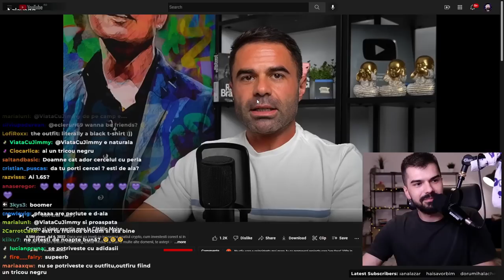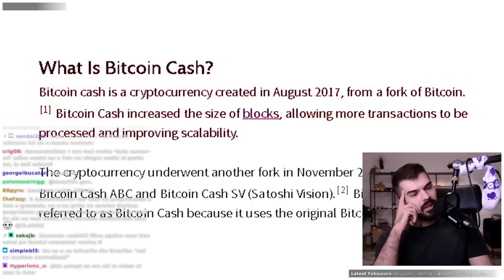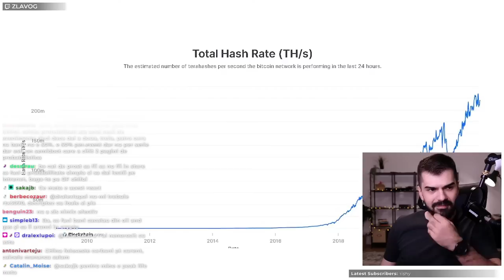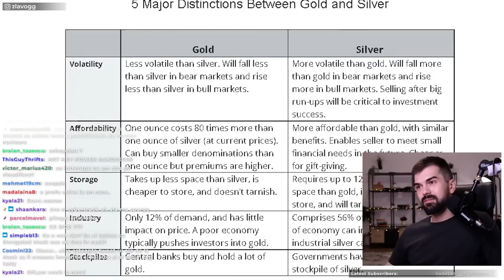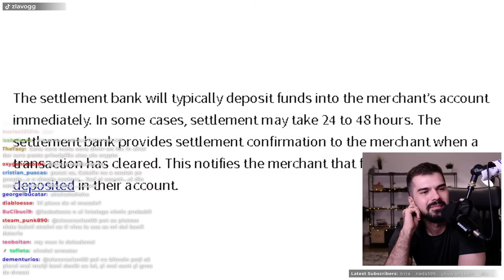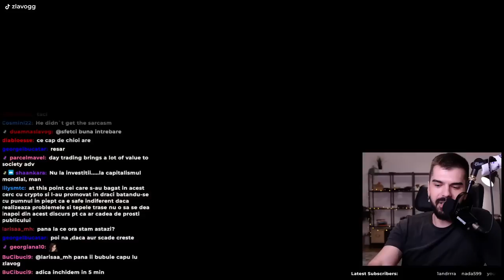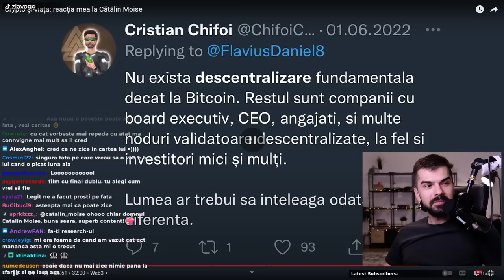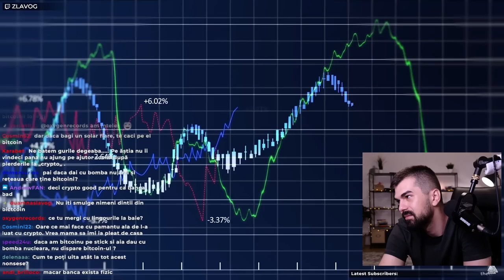CRISTIAN CHIFOI REACȚIONEAZĂ LA CĂTĂLIN MOISE | ZLAVOG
Zlavog: @ZlavogLIVE

Acest videoclip face parte din live-ul 'cainele mananca salam cainele mananca salam cainele mananca salam cainele mananca salam cainele mananca salam cainele mananca salam' din 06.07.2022.